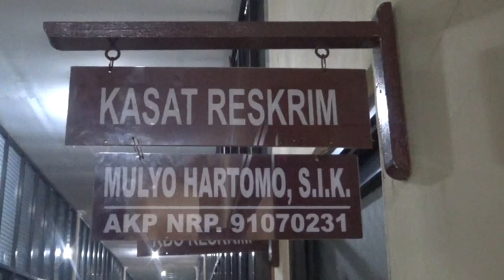PNS Pemkot Diduga Berbuat Asusila Masih Diproses Hukum, Terbukti Bersalah akan Dijatuhi Sanksi